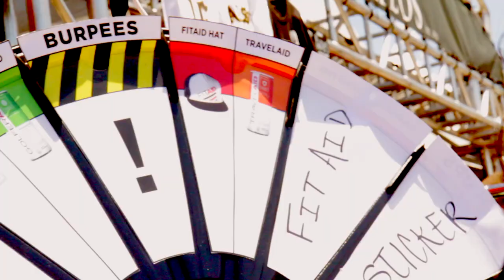FITAID Morning Show Ep.45 (2016 GAMES): Team CF Parallax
On Ep.45 of "The FITAID Morning Show", host Kenny Santucci speaks with the CrossFit Parallax team, which includes TeamFITAID athlete Vincent Lipsey, to discuss their performance in the 2016 CrossFit Games TEAM Division.

FitAID is a product of LifeAID Beverage Company, a leading manufacturer of premium, healthy and convenient nutritional products for your active lifestyle.